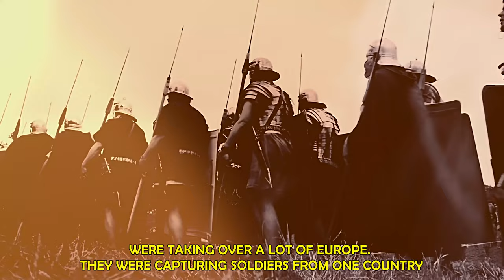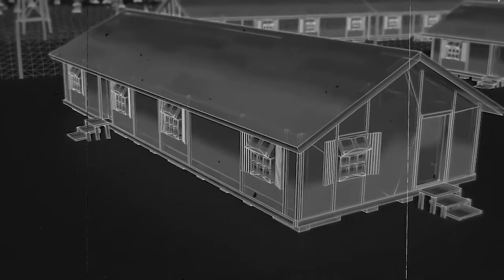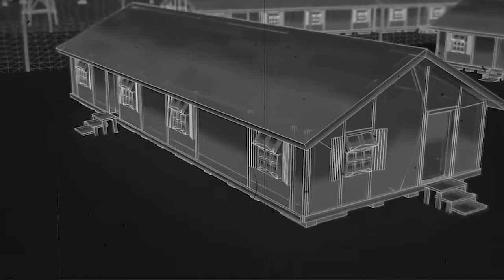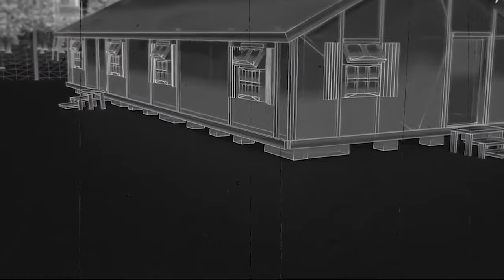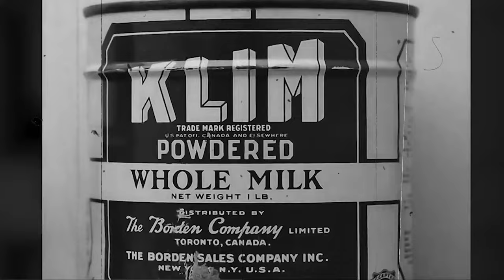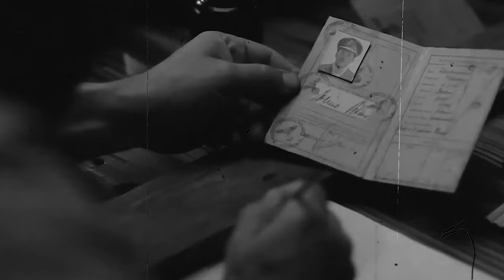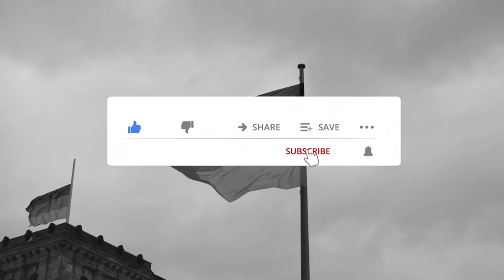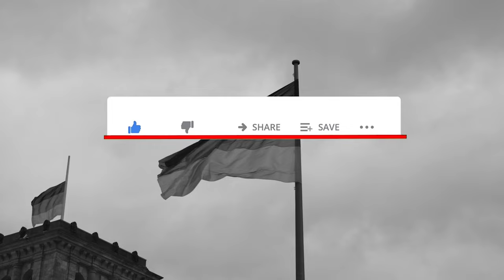The Untold Story Behind The Most Dangerous Prison Escape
Imagine that in the Second World War, Hitler himself ordered the construction of a fortified prison, a prison in which prisoners who had previously attempted to escape would be placed, implying that it was built with the intention of resisting escape attempts. However, an inmate was determined and insistent on escaping from this prison by any means possible and even decided to help dozens of prisoners escape as well. A story with no equal when it comes to genius planning.
My dear friend, Prepare a cup of coffee or your favorite drink, and let's have fun.

• All video footage used in this video were used with expressed permission or with appropriate licenses.